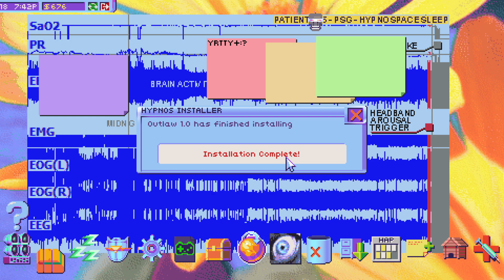Hypnospace Outlaw Final Boss: Dylan